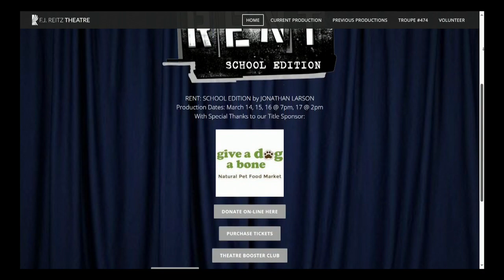'Rent' coming to Reitz High School